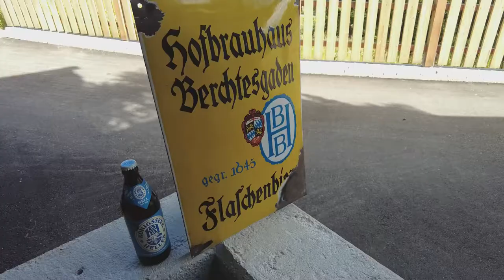The Laughing Goat - Die Lachende Goaß - Stanggaß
A little bit of advertising for the laughing goat. It's my sisters pub in Stanggaß. The food is amazing and so are the mojitos and of course the Berchtesgadener beer.

It's open from 5pm till late Tuesday till Saturday.

Location: Berchtesgadener Str. 104, 83483 Bischofswiesen